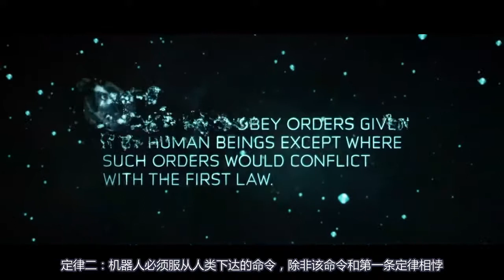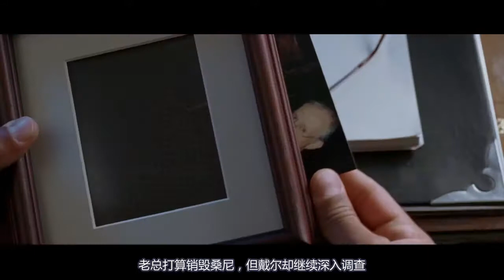一部令人深思的科幻片，机器人意识觉醒反击人类，该如何出奇制胜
电影、科幻片、悬疑片、动作片、机器人